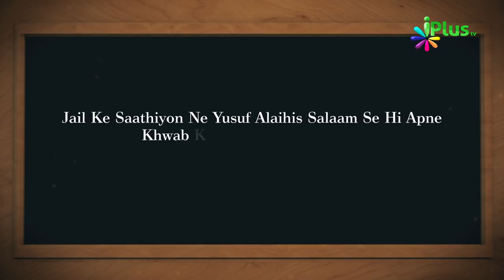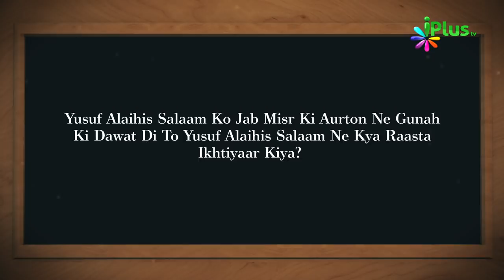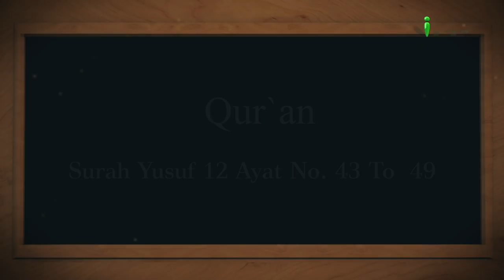Aaj Ka Sawal 349 - iPlus TV | Islamic Quiz | Islami Sawal Jawab | Deeni Sawal Jawab